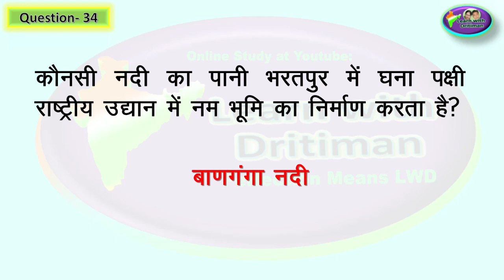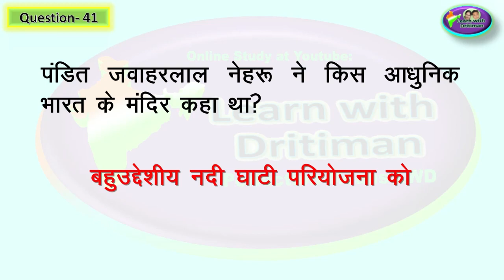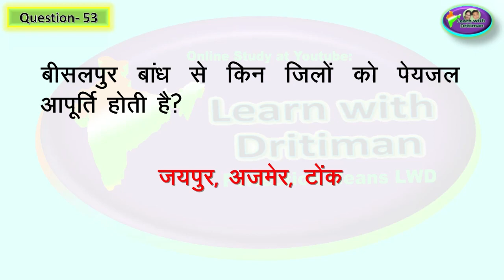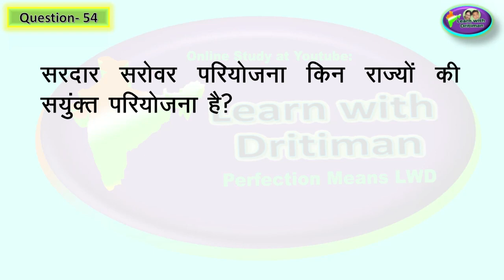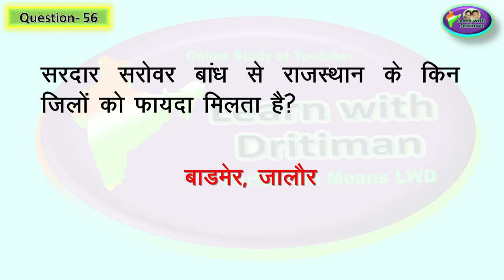2nd grade / Ch-7/P-2/ जल संसाधन ओ संरक्षण/ Rajasthan GK/ 1st GRADE/ 2nd GRADE/ Anu Jadoun/ syllabus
Ch-7/P-2/ जल संसाधन ओ संरक्षण/ Rajasthan GK/ 1st GRADE/ 2nd GRADE/ Anu Jadoun/ syllabus/ REET ke baad/ 2nd grade ki taiyari kaise kare/ 1st GRADE/ 2nd GRADE/ राजस्थान GK/ Anu Jadoun/ most important